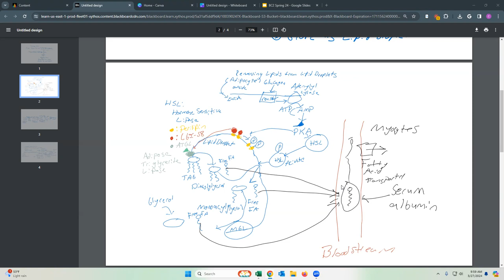Biochemistry 2 Lecture 3-27 Beta-Oxidation of Fatty Acids